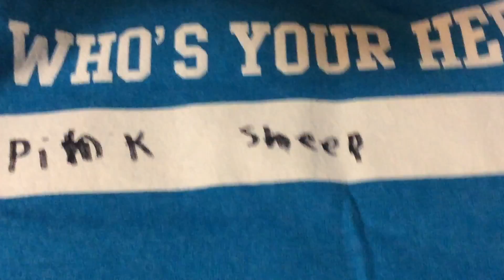For pink sheep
We love ya pink sheep